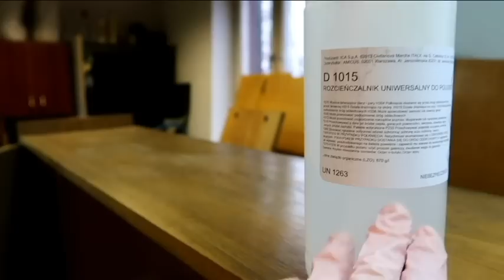Regał PRL - szybka metamorfoza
Meble PRL - najpopularniejsze meble w Polsce :) Odnawianie - za dużo powiedziane, raczej metamorfoza. Regał PRL.